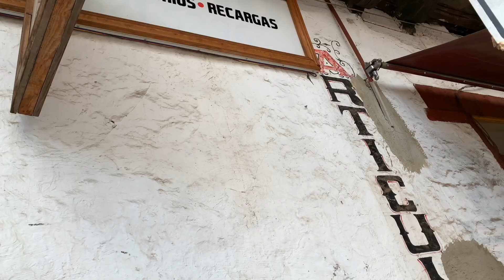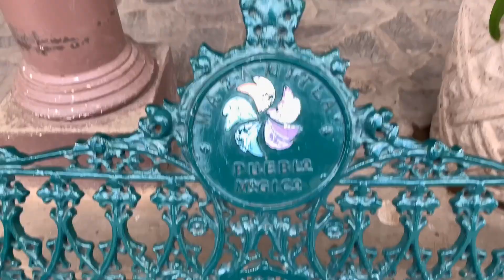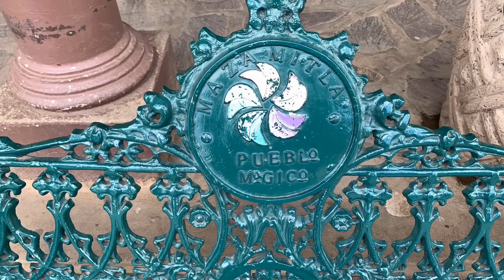Mazamitla, Jalisco, octubre de 2019.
Un hermoso lugar al que siempre es muy agradable ir.